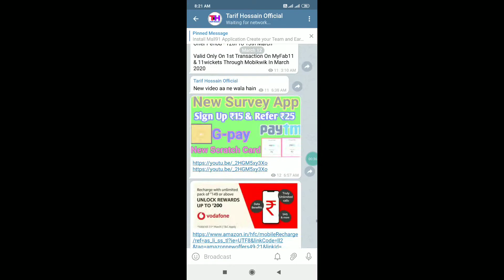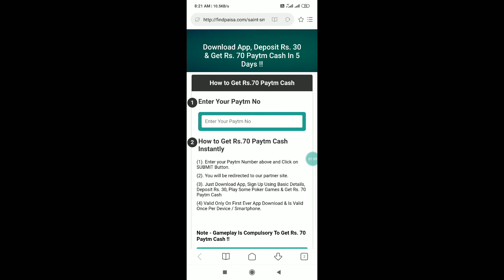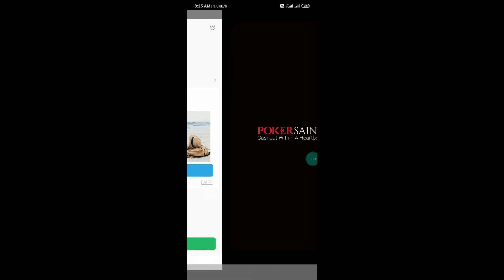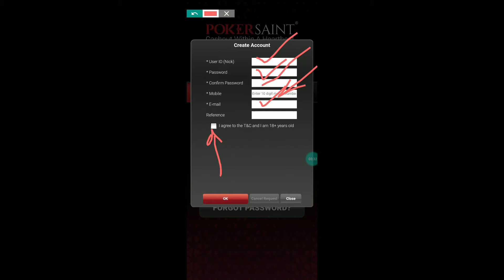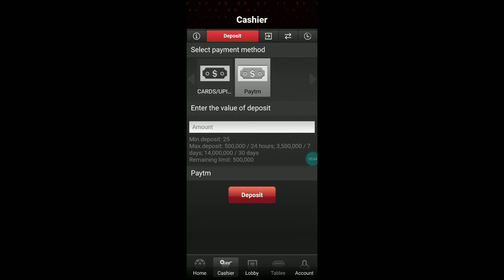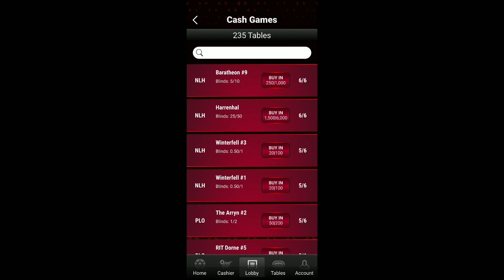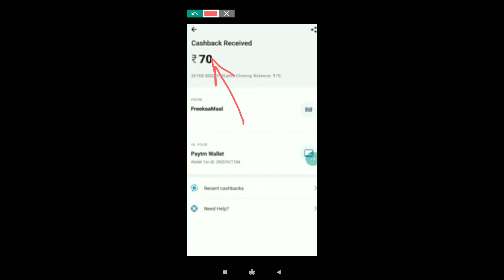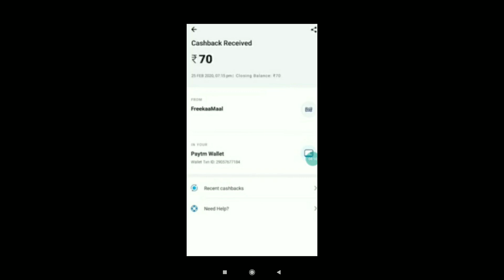NEW LOOT CAMPAIGN !! FREE ₹40 PAYTM CASH !! UNLIMITED TRICK !! NEW EARNING APP MARCH 2020 !!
💥WELCOME  FRIENDS TO OUR CHANNEL:-TARIF HOSSAIN💥

Campaign Link-  EXPIRED ( Check New Videos & Join Telegram For More Offers)

🔥SOME OTHER EARNING APPLICATIONS🔥

Refer Code:- EYXDP

How To Earn Money, How To Earn Money On YouTube, Best Earning App 2019/2020,
Ghar Baithe Mobile Phone Se Paise Kaise Kamaye, Ghar Baithe Mobile Se Paise Kamane Ka Tarika, Online Ghar Baithe Game Khelkar Paise Kaise kamaye, Game Khelkar Paytm Cash Kaise Kamaye,
Game Se Paise Kaise Kamaye 2019/2020,
Ghar Se Paise Kaise Kamaye 2020,
Online Paise Kaise Kamaye In Bengali/Hindi/English,